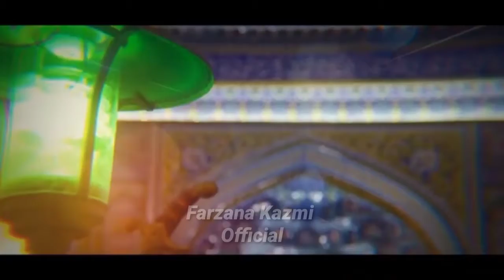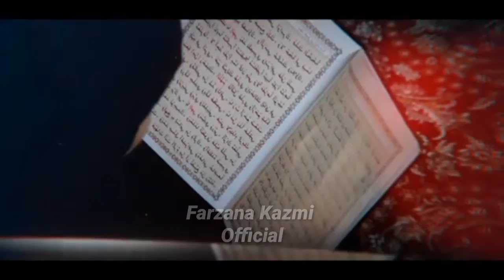Main Khush Naseeb hu Muj pr Karam Hussain a.s ka Hai Farzana Kazmi 2021